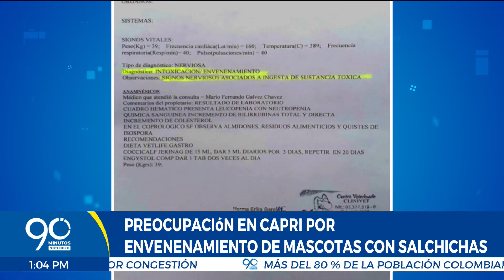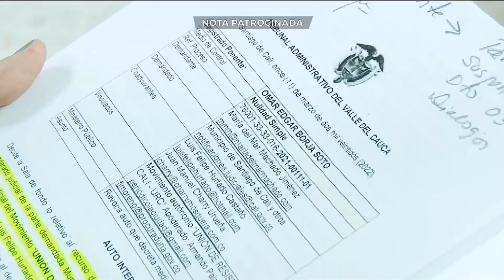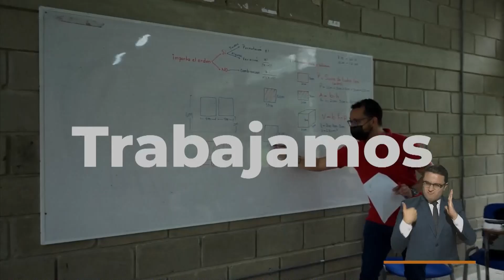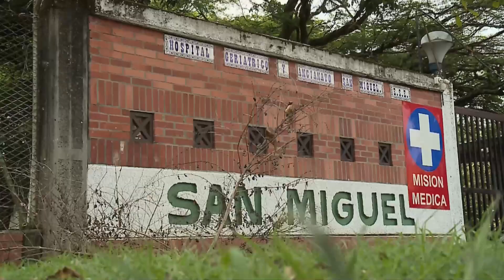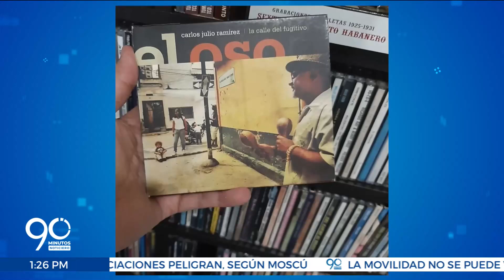EMISIÓN VIERNES 1 DE ABRIL DE 2022